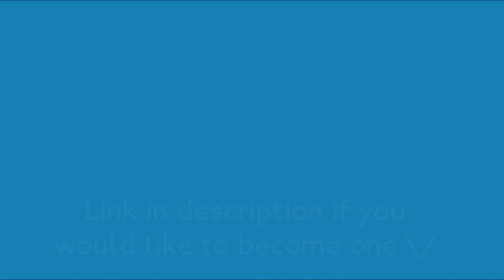LNWR class 319 ride from Watford Junction to London Euston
Riding London North Western Railway's only Class 319 train from Watford Junction to London Euston